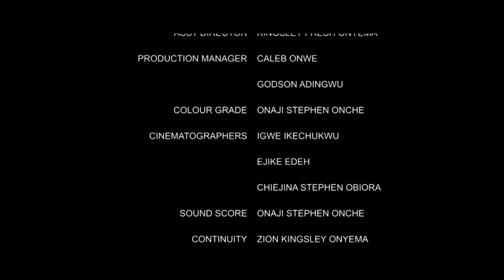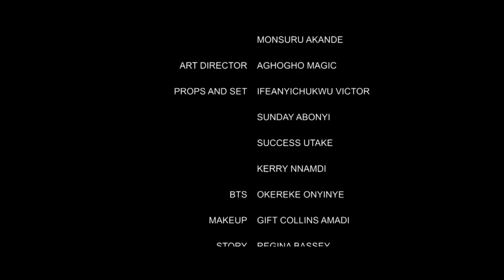Black Heart - Stan Nze, Blessing Jessica, Divine Aniagboso and Nancy Damian Full Movie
Veronica suffers severe rejection from her mother as she goes through life with the help of a friend.